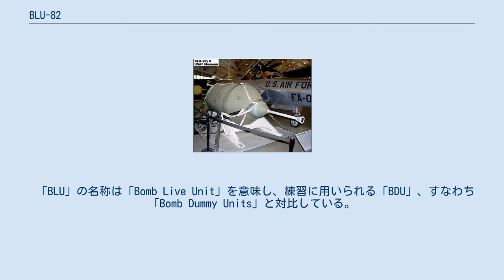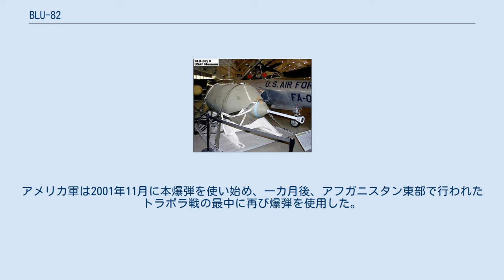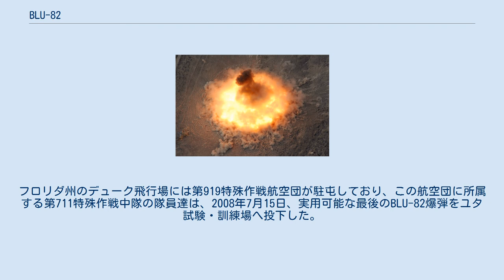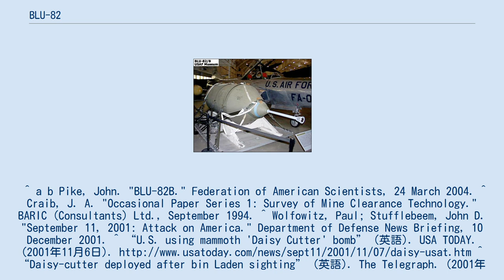BLU-82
国立アメリカ空軍博物館に展示される重量15,000ポンド（6803.8kg）のBLU-82/B。
 2008年7月15日、ユタの試験/訓練場でMC-130Eから投下されるBLU-82。
使用可能なものとしてこの爆弾は最後のものだった。
 最後のBLU-82の炸裂。
 BLU-82B/C-130は、重量15,000ポンド（6803.8kg）で従来的な内部構造を持つアメリカの航空爆弾である。
この兵器は「コマンド・ボルト」計画や、アフガニスタンでの戦闘、およびベトナム戦争中に「デイジーカッター」の通称が付いたことが知られている。
これはこの兵器が、森林を吹き飛ばしてヘリコプターの着陸地点に変える能力を持つためだった。
投下はC-130またはMC-130輸送機から行われた。
この爆弾は255個が製造された。
BLU-82は2008年に退役し、より強力なMOABに代替された。
 BLU-82B/C-130の元来の設計はベトナムの密林を即席に伐掃することであり、試験投下はCH-54、通称「フライングクレーン」ヘリコプターから行われた。
後にこの兵器は、非常に巨大な爆風半径（1500mから1700mと様々に報告される）、そして離れた距離から判る閃光と音響といった理由から、対人兵器や威嚇兵器としてアフガニスタンで使われた。
本爆弾は今までに用いられた中で最大級の通常型爆弾の一つであり、これに優る兵器は幾種かの地震爆弾、燃料気化爆弾、また地中貫通爆弾が存在するのみである。
これらのうちの幾つかには第二次世界大戦後期に出現したグランドスラムやT12地中貫通爆弾があり、現代のものとしてはロシア空軍の全ての爆弾の父、またアメリカ空軍のMOABや大型貫通爆弾が存在する。
 「BLU」の名称は「Bomb Live Unit」を意味し、練習に用いられる「BDU」、すなわち「Bomb Dummy Units」と対比している。
 BLU-82は炸薬として硝酸アンモニウムおよびアルミニウムを用いる。
弾頭は5,700kgの安価なGSXスラリー爆薬（硝酸アンモニウム、アルミニウム粉末、およびポリスチレン）を内蔵する。
 「デイジーカッター」はしばしば、燃料気化爆弾であると不正確に報道される。
燃料気化爆弾は可燃性を持つ液体と散布装置から構成され、またこれらの酸化剤として空気から酸素を得る。
一般に燃料気化爆弾は225kgから900kgで作動する。
デイジーカッターのような寸法の燃料気化爆弾を製造するのは困難で、理由は薬剤が非常に広範囲に散布された際、可燃性の薬剤と外気とを正しく均一に混合し、維持するのが難しいことによる。
特に強い風や熱の勾配があるとき、従来の爆発物はこの点でずっと信頼性がある。
但し後年ロシアは7.1t級サーモバリック爆弾FOAB（全ての爆弾の父）を開発している。
 BLU-82は爆心地付近で7MPaの非常に高い圧力を生み出し、距離が遠くなるにつれて次第に減少する。
この爆弾は965mm長の延長信管により地表で起爆する。
この結果、クレーターを掘ることなく、地表付近で最大の破壊効果が得られる。
 この兵器は、地上の固定レーダーもしくは機上航法装置を用いた航空機の正確な飛行に依存している。
地上レーダーの操作員、もしくは利用可能であれば航空機の航法手は、最終的な秒読みと投下の直前に、航空機を正しい飛行位置につける役割を果たす。
搭乗員が主に考慮することは、航法手によって提供される正確な弾道計算および風力・風向計算があり、また操縦指示を厳守した精密計器飛行である。
極めて強力な爆風効果のため、この兵器を投下する最低限の安全高度は地上レベルから1,800mとされる。
 BLU-82の元来の設計は、ベトナムでヘリコプターの着陸地帯や砲兵の展開陣地を伐掃するためのものだった。
南ベトナム軍のVNAF所属航空機は、ベトナム戦争の最後の数日間、スアンロクの戦いでベトナム共和国陸軍の兵員を支援するため、ベトナム人民軍の展開した区域へと自棄的にBLU-82爆弾を投下した。
 マヤグエース号事件の最中、MC-130は、コー・タン島から撤退しようとするアメリカ海兵隊の支援としてBLU-82を一発投下した。
 1991年の湾岸戦争では、5回の夜間作戦中に11発のBLU-82Bが輸送され、投下された。
これら全ては特殊作戦用のMC-130コンバットタロンから実施された。
最初の投下では、爆弾が地雷原を除去もしくは啓開する能力があるかを試したが、しかしながら地雷除去の効果について...